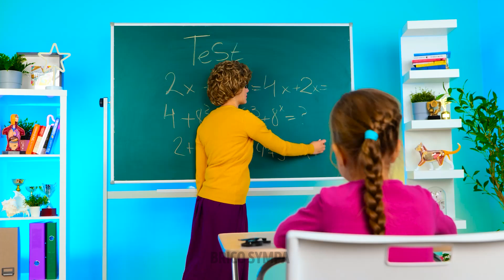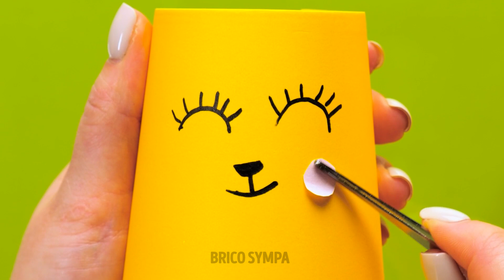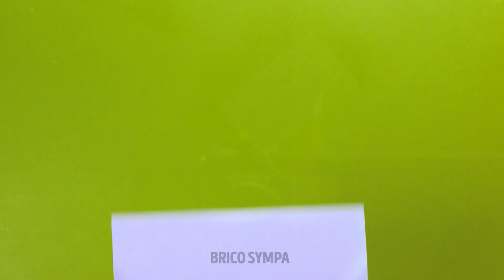Expériences arc-en-ciel à la maison ! Qu'attendez-vous pour les essayer !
Salut les amis de Brico Sympa !
Si vous ne savez plus comment occuper et amuser vos enfants, cette vidéo est pour vous ! Découvrez un tas d'expériences insolites qui vous surprendront, vous et vos enfants. En plus, vous n'avez pas besoin d'acheter d'équipement spécial ni de produits chimiques. Par exemple, pour la première expérience, vous aurez juste besoin d'eau, de colorant alimentaire, de paillettes et d'huile pour bébé...et vous serez surpris de voir ce qui se passe si on y ajoute de l'aspirine. WOW ! Que pensez-vous pouvoir faire avec une assiette, du lait, du colorant alimentaire et un coton-tige avec du savon liquide? Découvrez-le dans cette vidéo : voici une nouvelle forme d'art !

TIMESTAMPS :

01:16 Des jeux fascinants
03:18 La magie de l'arc-en-ciel
03:40 Kaléidoscope à faire soi-même
05:59 Une expérience incroyable avec du sable cinétique